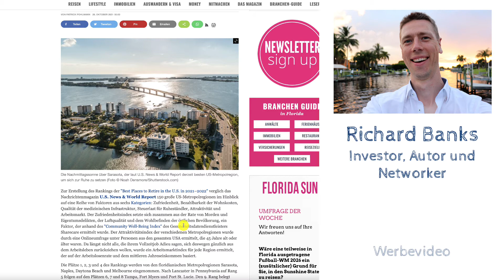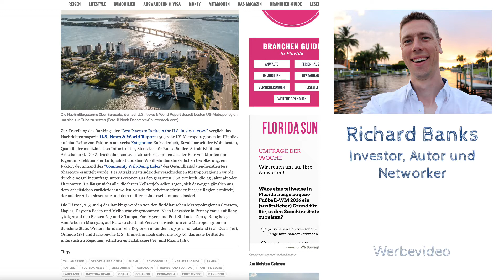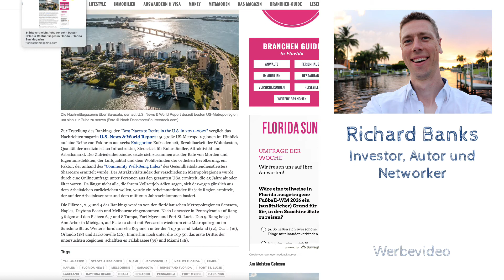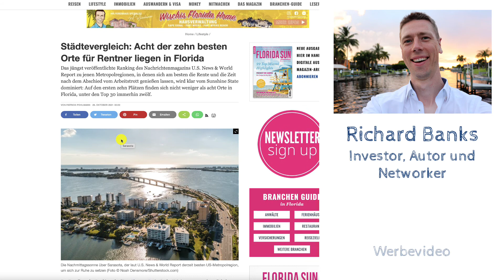Städtevergleich: 8 von 10 Top-Städten liegen in Florida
Welche Städte und Regionen haben Sie bereits in Florida besucht? Rückmeldung bitte via Kommentarfunktion. Danke!
Inspiration für dieses Video (Florida Sun)
Gerne gefragte Themen: